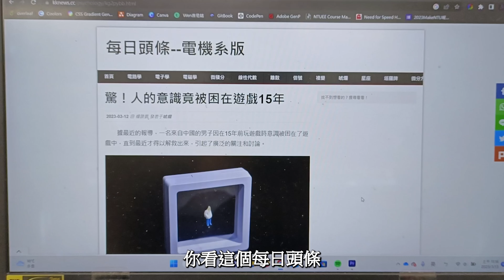2023 台大電機之夜 跨屆劇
負責人：陳柏睿、楊竣凱
編劇：張譯心、黃政雅
演員：李立安、邱巖盛、林昀萱、林祐霆、南策昇、姚雲起、陳泰鴻、楊仁葳、蔡宇翔、聶臣璟